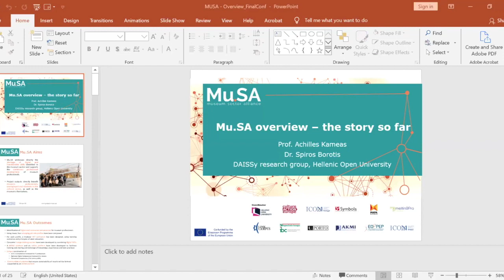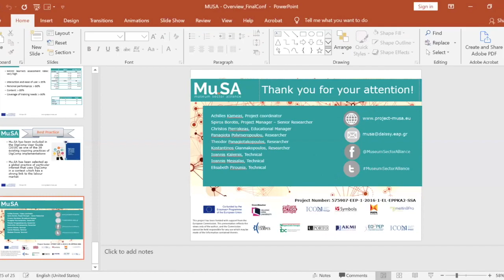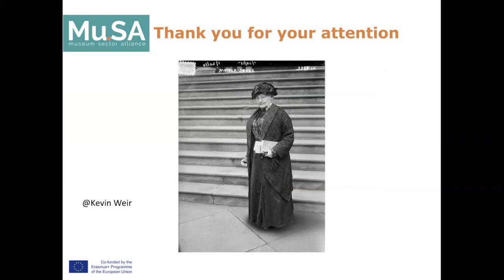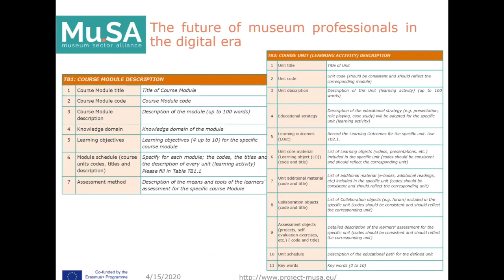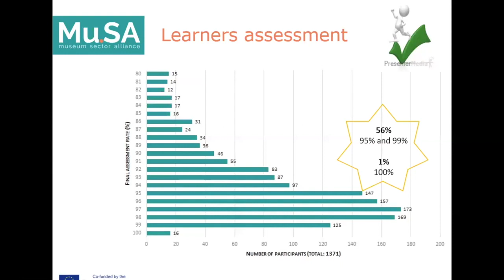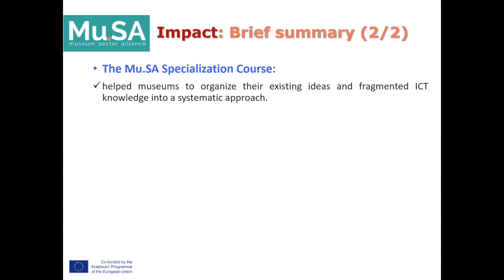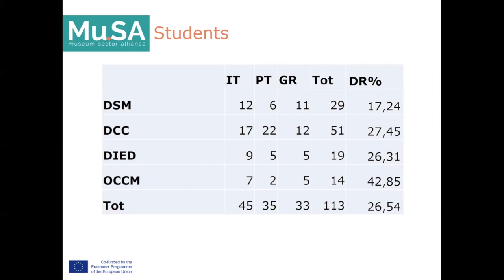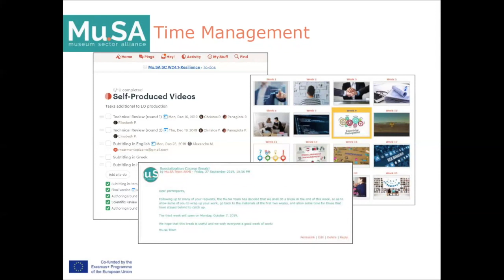[2/3] Mu.SA Online Conference: "The future of museum professionals in the digital era"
Welcome to the second of three sessions of the Mu.SA Online Conference, hosted online on April 15, 2020 by Culture Action Europe, together with the DAISSy Research Group of the Hellenic Open University and the Mu.SA project partners.

In this part you will hear and watch eight panelists presenting "The Success of the Musa project":
- Mu.SA Project Overview | Achilles Kameas and Spiros Borotis (HOU)
- Emerging Job Profiles for Museum Professionals | Antonia Silvaggi (MeltingPro)
- Mu.SA Methodology | Panagiota Polymeropoulou (HOU)
- Mu.SA MOOC | Paula Menino Homem (University of Porto)
- Mu.SA Specialisation Course | Theodor Grassos (AKMI)
- Mu.SA Evaluation | Massimiliano Dibitonto (Link Campus University)
- Mu.SA Quality Assurance | Ivo Oosterbeek (Mapa das Ideias)

Do not miss the other two parts of the conference!